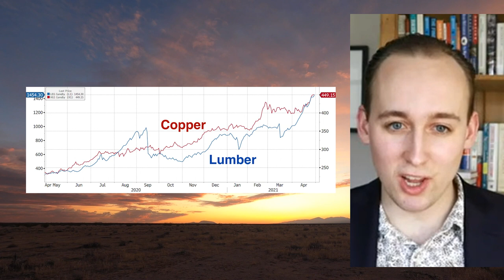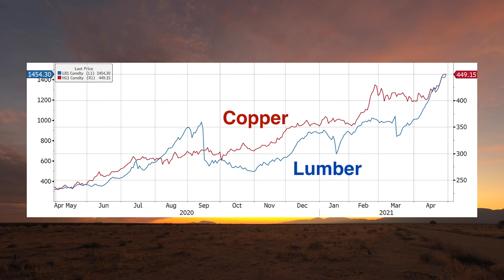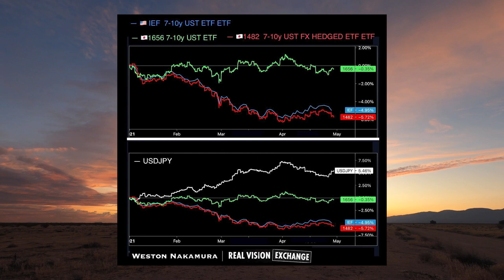Stock Earnings Galore: What Could Go Wrong? (w/ Weston Nakamura & Jack Farley)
Real Vision’s Jack Farley and Weston Nakamura break down an action-packed day of earnings, economic data, and price movement. Farley shares updates on Amazon’s eye-popping earnings and the U.S. GDP growth figure of 6.4% (measured by annualized quarter-over-quarter change), and Nakamura makes sense of the equity market reaction to the seemingly rosy news coming from the economy as well as companies. They put in context the seemingly unstoppable surge in commodities such as lumber, oil, copper, and palladium with Nakamura providing key insight on declining volumes in the latter two commodities. He also looks at the bond market through the lens of the Japanese investor, somewhat attributing today’s sell-off in U.S. Treasurys to the Japanese holiday of “Golden Week.” Lastly, Nakamura looks at how the Japanese Stock Monex Group (8698 JT) is trading as a proxy to Bitcoin. To hear Nakamura’s full thoughts on Monex, check out today’s “Real Vision Daily Briefing Afterhours” on the Real Vision Exchange